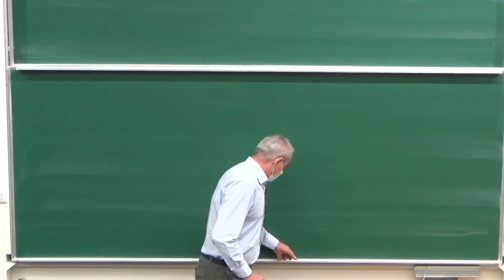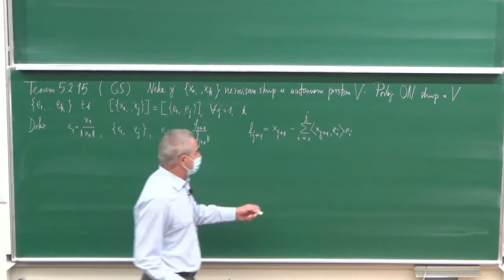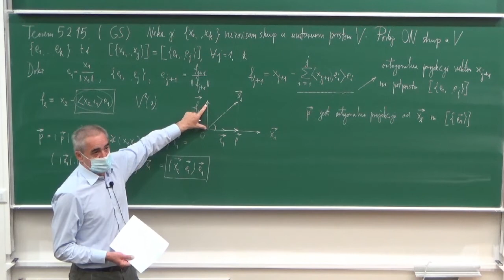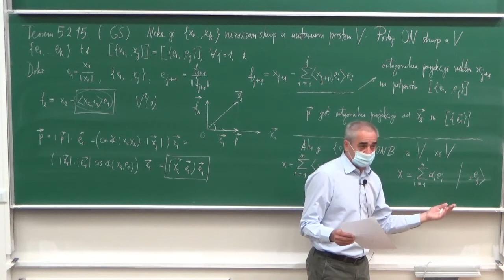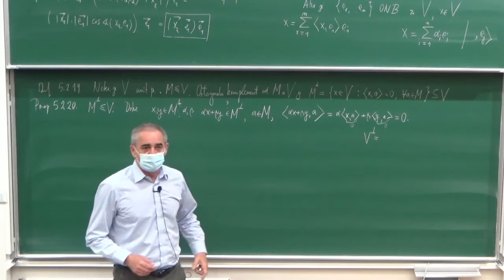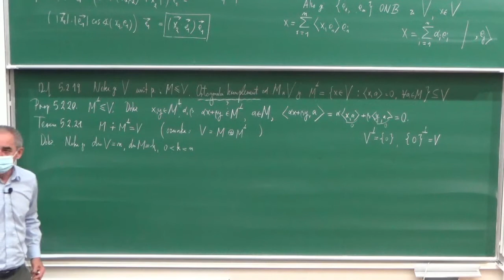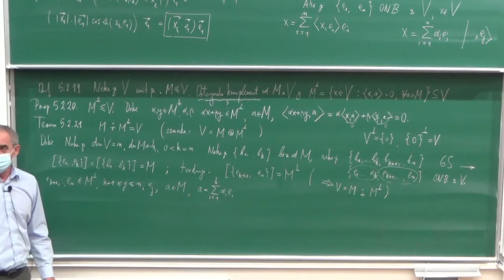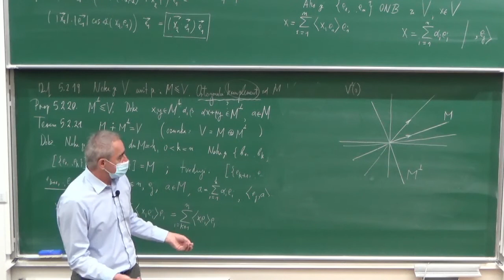Bakić - LA2 - 8. predavanje - 1. sat - 2021-05-17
Linearna algebra 2, 8. predavanje, 1. sat